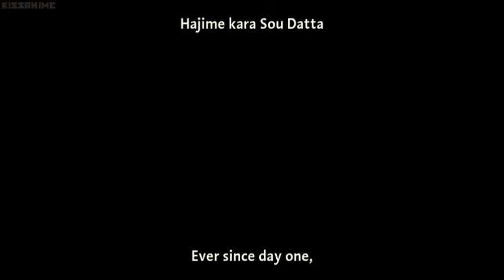Gundam 00 Movie ending